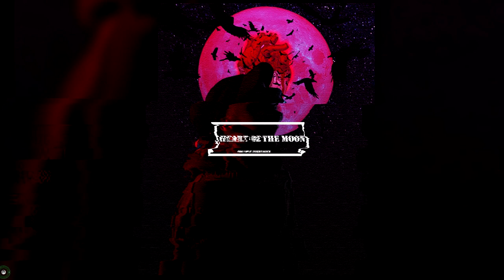[FREE] Klinac Type Beat 2020 | Freestyle Type Beat 2020 - "HEART OF THE MOON"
🔥 Fire or 🚫 not?

Prod. By InsertAKick

*Free for non profit only (You have to credit me)